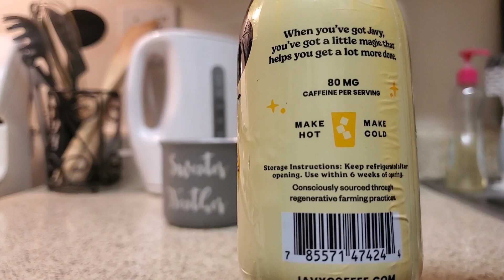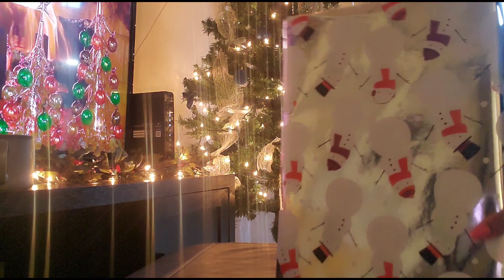DAY IN THE LIFE VLOG | JAVY COFFEE REVIEW | CHRISTMAS ACTIVITIES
Hi Fam! Today's video is day in the life vlog sahm. Thank you to drinkjavy for sending me to try their Liquid Microdose rebranded Coffee I've had it for some weeks and its really good. It has a Rich taste and you can have it both hot or cold. Be sure to check them out using the link below and my code for your own bottle to try. I hope you enjoy this video.
Also leave a comment let's get to know each other. Merry Christmas Fam!!
Thanks for clicking on my channel.